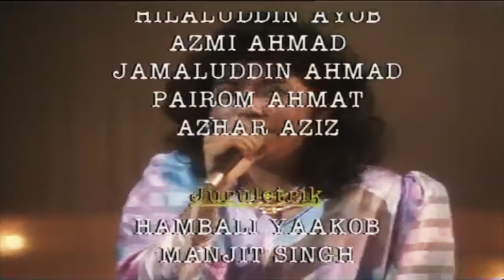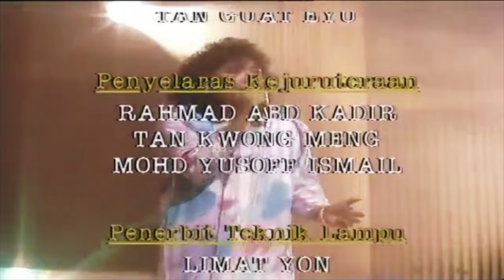Francissca Peter_Sekadar Di Pinggiran (Juara Lagu 86)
Tiada guna kau berpatah arah
Jika niatmu meyambung kasih
Apalah ertinya disebalik
Tangisan atau rintihan

Untuk apa kau kembali lagi
Sekadar hanya untuk menyakiti
Cukuplah sudah di sini saja
Biar aku pendam duka

Hati sedih, hati pedih
Mengenangkan keindahan
Bersamamu...

Tidak kusampai
Ke puncak sana
Apalah daya
Ku bertahan cuma
Di pinggiran
Yang memilukan...

Jauh sekali di sudut hati
Menyimpan dendam yang amat mendalam
Akan kusahut namamu oh! sayang
Sewaktu ku kesunyian...

Composer: Manan Ngah
Lyricist: Lukhman S
Album: Sekadar Di Pinggiran
Copyright: Warner Music Malaysia